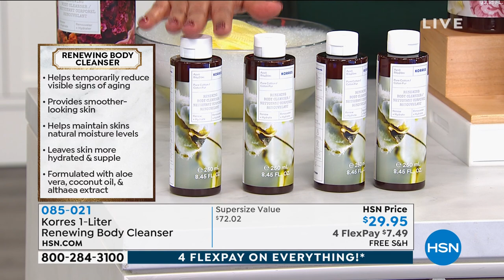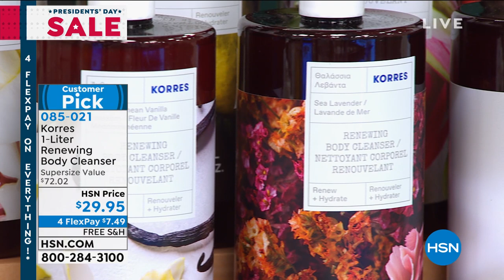Korres 1Liter Grecian Gardenia Renewing Body Cleanser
Formulated with aloe and gentle coconut oilderived cleansers to keep your skin hydrated and supple.

    33.81 fl. oz. Gardenia Body Cleanser

    Provides a moisturizing effect for your skin contains emollients and humectants that provide a lasting moisturizing effect and help to maintain moisture in the skin
    Helps nourish skin with moisture while cleansing
    Helps temporarily reduce the visible signs of aging
    Creamyfoam with wheat proteins, althea extract, and other natural ingredients, helps maintain skin's natural moisture levels
    Leaves the skin feeling soft, smooth, and moisturized

    In a consumer perception survey of 32 women who used the product once
    100% agreed it improved skin moisture
    100% agreed it increased the appearance skin smoothness
    97% agreed it optimized skin's own elasticity
    97% agreed it improved the appearance of skin texture
    100% agreed it made their skin feel more velvety
    100% agreed it had a luxurious foaming action
    97% agreed it refreshed their skin
    91% agreed it made their skin look youthful
    94% agreed it made their dry skin look smoother
    100% agreed they would recommend to a friend
    100% agreed they would replace their current shower with this product
    100% agreed their liked the product overall